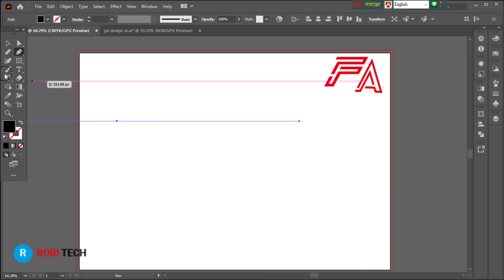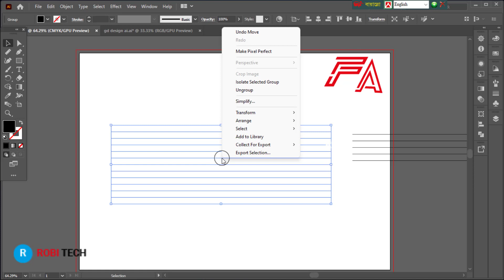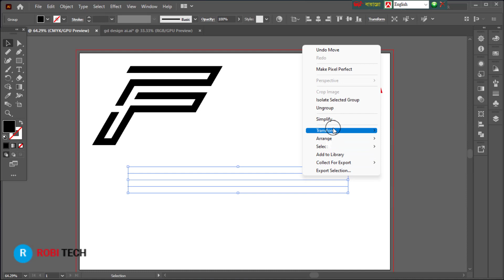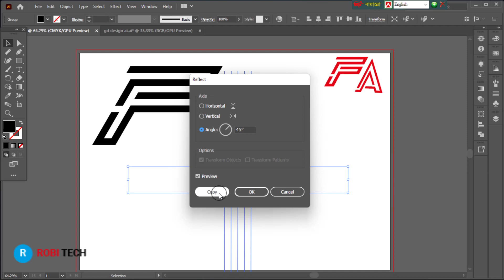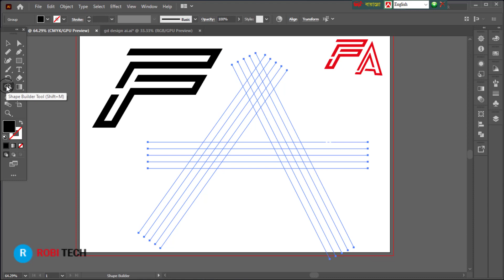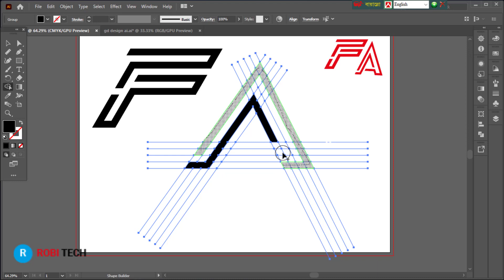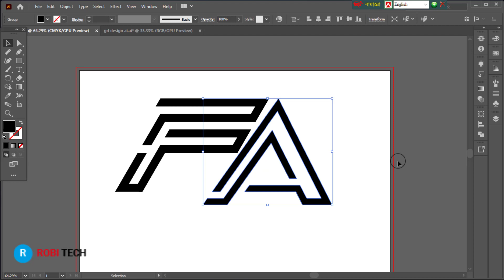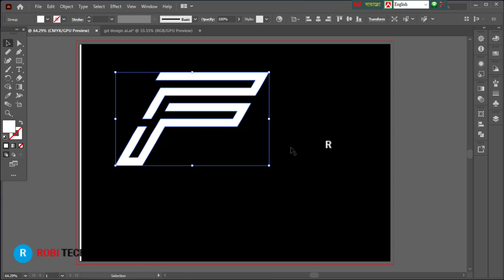Letter logo design in illustrator F A logo design tricks for beginners robi tech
facebook 3d photo setting video

How to play YouTube in background | YouTube চালান ডিসপ্লে অফ রেখে | Bangla Tutorial: